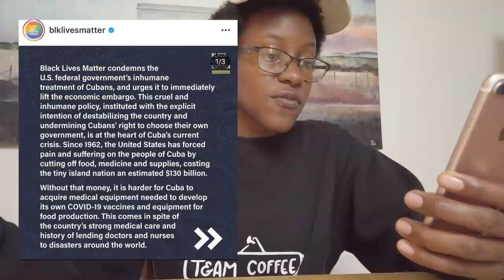This Is Why I Will NEVER Support BLM EVER AGAIN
And shout out to America Valdes for bringing a lot of these hypocrisies to our attention

ABOUT ME:

I’m an interdisciplinary artist - a musician and painter - based in North Hollywood, California.

RESOURCES:
Authoritative Doctrine

The Holy Bible

A few books that inform my worldview

Mere Christianity by C.S. Lewis
The Abolition Of Man by C.S. Lewis
Long Walk To Freedom by Nelson Mandela
Einstein and Religion by Max Jammer
The Voice of Reason by Ayn Rand, Leonard Peikoff and Peter Schwartz
Growth Mindset by Carol Dweck
Comrades! A History of World Communism by Robert Service
Gulag: A History Book by Anne Applebaum
David and Goliath by Malcolm Gladwell
The Tipping Point by Malcolm Gladwell
Blink by Malcolm Gladwell
Outliers by Malcolm Gladwell
Thinking Fast And Slow by Daniel Kahneman
Hero With A Thousand Faces by Joseph Campbell
Slave And Citizen: The Life Of Frederick Douglass by Nathan Irvin Huggins
Guns, Germs And Steel by Jared Diamond
The Supremacy Of Christ In A Postmodern World by John Piper and Justin Taylor
Jesus Among Other Gods by Ravi Zacharias
Gifted Hands by Dr. Ben Carson
America The Beautiful by Dr. Ben Carson
No Future Without Forgiveness by Desmond Tutu
The Book Of Forgiving by Desmond Tutu and Mpho Tutu
Winning The Race by John McWhorter

A few books that inform my understanding of Critical Race Theory

How To Be An Antiracist by Ibram X. Kendi
Critical Race Theory: The Cutting Edge by Jean Stefancic
Critical Race Theory: An Introduction by Richard Delgado and Jean Stefancic
The Price We Pay by Laura Lederer and Richard Delgado
This Book Is Antiracist by Tiffany Jewel
One Dimensional Man by Herbert Marcuse
Discipline and Punish: The Birth Of The Prison by Michel Foucault
White Fragility by Robin DiAngelo
The Philosophy Of History by G. W. F. Hegel
Derrick Bell's Racial Realism: A Comment on White Optimism and Black Despair Commentary on Racial Realism Richard Delgado

A few fiction titles that inspire me to act

1984 by George Orwell
Animal Farm by George Orwell
We by Yevgeny Zamyatin
Brave New World by Aldous Huxley
Fahrenheit 451 by Ray Bradbury
The Pilgrim’s Regress by C.S. Lewis
The Pilgrim’s Progress by John Bunyan
The Screwtape Letters by C.S. Lewis
The Hunger Games Trilogy by Suzanne Collins
Sophie’s World by Jostein Gaarder
Things Fall Apart by Chinua Achebe

THANK YOU for taking the time out to watch my videos, I so appreciate it!
Love, Kimi